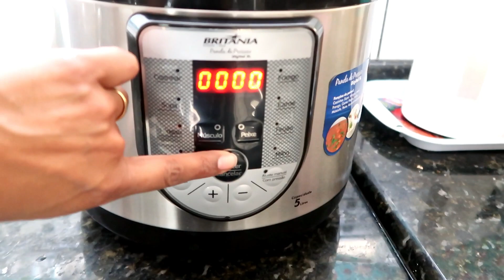UM DIA EM MINHA VIDA